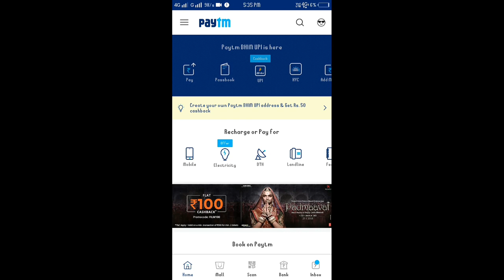Vivo y69 new update 1.8.18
Hello friends kaise Ho aap sab lok dosot maine aapko is video Mai bataaya hai ki vivo y69 ko new update mill hai 1.8.18 kai bare Mai bataya hai agar aapko ye video passand aaye to like share aur subscribe kijiye
Hello my susciber and viewer my channel name is  TG advice I'm teach you with new technology app update agar apne mera YouTube channel TG advice suscribe nahi kiya he to kar lo new latest news aur update ke liye TG advice
TGadvace

तो हाय अँड नमस्कार दोसतो
                                                          आप सब देक राहे हो  हमरा यु ट्युब चॅनेल
                      TG Advice
तो मुझे लागता हे की आप सभी लोगो  को मेरे विडिओ पासंद
आये होगे आगर आपको पासंद आये हो तो
             Like aur share
कर दिजीए  और हमारा

TG advice
Friends kaise Ho sap sabhi lock dosto Mai every day aaise technology se reletd video YouTube par upload karta Ho agar aapko aasi hi video every day video dhekni hai to channel subscribe kijiye
About :every day upload video releted Technical